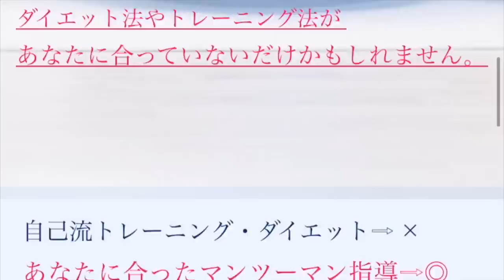腹筋を割る！腹筋の下複部・腹斜筋まで追い込める４種目サーキット筋トレ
山澤愛用EAAのマイプロテインさん
購入時は割引率の高い「YAMASAWA」コードを使うとお得に購入できますので是非！
全てのセールから更に１％割引になる最も安く手に入ります。

「REY 」アパレルオフィシャルサイトはこちら

山澤礼明ビジネス系サブチャンネル
筋肉で夢を叶えるTV

腹筋を割るためのサーキットトレーニングをご紹介します。この４種目は腹筋の下腹部にも腹斜筋にも効く４種目になったます。お腹の脂肪を落とすには食事と併用して腹筋運動を行うと腹筋を割るための近道になりますのでぜひ頑張ってくださいね。